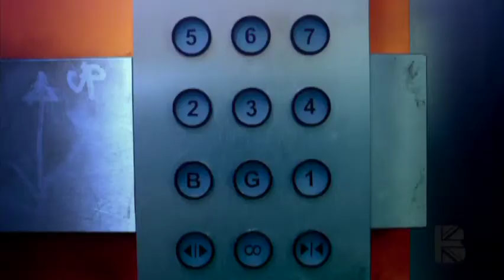Daniel Lawrence Taylor, Kadiff Kirwan, Adelayo Adedayo Samson Kayo ... Timewasters | TBB Talks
TBB's Akua interviews the cast of ITV 2's new show Timewasters starring  Daniel Lawrence Taylor, Kadiff Kirwan, Adelayo Adedayo and Samson Kayo.

Timewasters airs Monday 9th October 2017 10pm on ITV2

Created by Daniel Lawrence Taylor - Timewasters is a comedy about a struggling four-piece South London jazz band who travel back in time to the 1920s via a urine-sodden lift in a dilapidated block of flats.

Stuck in the past after their 'time machine' is destroyed, our gang decide to explore, before quickly discovering that being young and black in the Jazz Age is a lot less genteel and a lot more shady than Downton Abbey had led them to believe.

Aided and abetted by a pair of oddball twins and some 1920s luminaries, the band are forced to navigate the parties and pitfalls of the Roaring Twenties while searching for a way back home. All the while, not missing the opportunity to introduce the Bright Young Things to some of the twenty-first century's finest tunes.

The British Blacklist